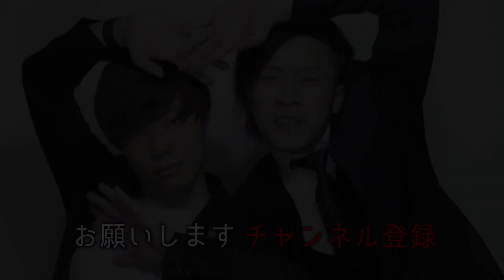【9番街レトロ】吉野家で『チャンピオンに認知されて嬉しい』の話